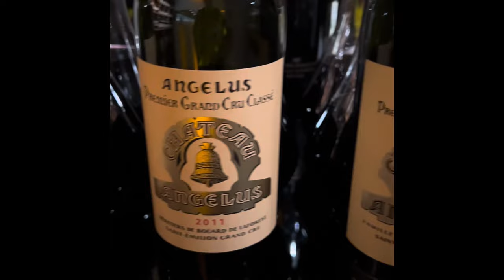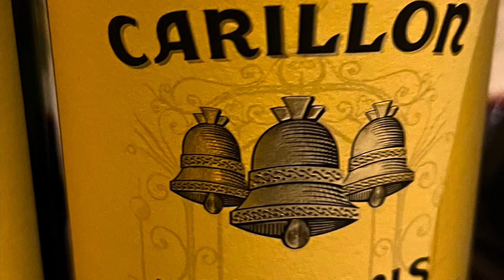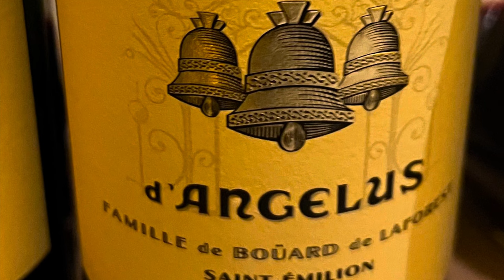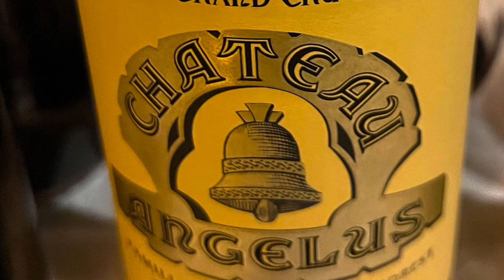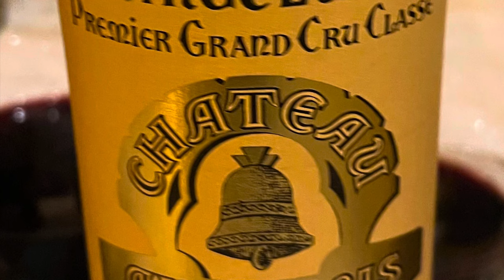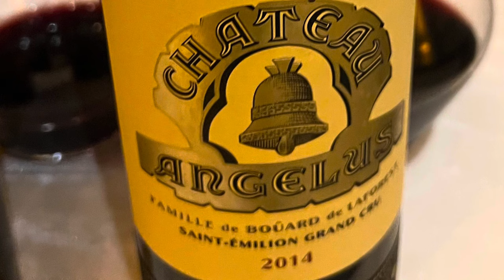Chateau Angelus Dinner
Incredible experience to be able to drink the following wines with Victoire Touton, Manager of the Americas for Chateau Angelus:

2018 Carillon D'Angelus
2020 Carillon D'Angelus
2015 Chateau Angelus
2016 Chateau Angelus
2011 Chateau Angelus
2014 Chateau Angelus
1989 Chateau Angelus

I have done a previous video detailing the history of Chateau Angelus which you can check out below.